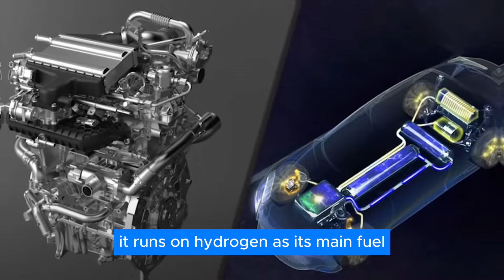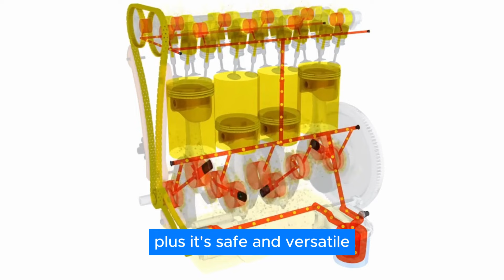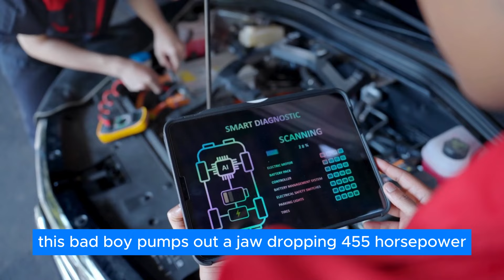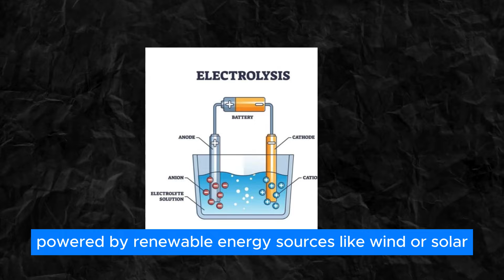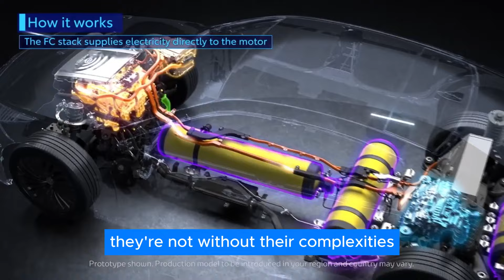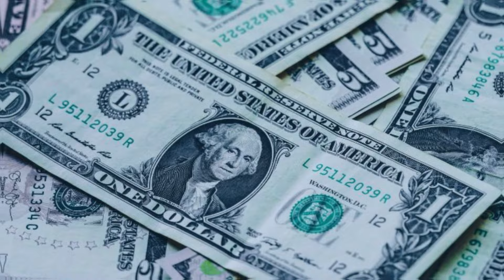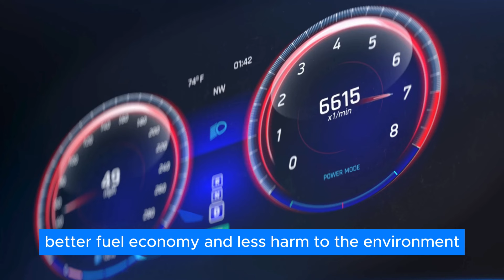Toyota CEO: "Our New Invention Destroys All Other Car Manufacturers''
For years, electric vehicles have been hailed as the future of transportation - promising cleaner air, quieter streets, and a revolution in energy consumption. But just when the world thought it had seen it all, Toyota unveils a game-changer, an innovation so revolutionary it sends shockwaves through the automotive landscape. Toyota has always been synonymous with innovation. But, what type of engine could this be that threatens to disrupt the very foundation of the EV movement? Join us as we uncover Toyota's newly developed engine will destroy the entire EV industry!

In the fast-moving world of cars, Toyota is stirring up quite a commotion with a bold claim that's got the whole electric vehicle industry buzzing with excitement. Not too long ago, Toyota made headlines by announcing the development of a hydrogen-combustion engine. But this isn't just any old hydrogen engine. While many other car makers have gone all-in on electric power, Toyota's charting a brand-new course.

They've invented a brand-new technology that's unlike anything we've ever seen before. Picture this: a revolutionary engine called the hydrogen combustion engine. It runs on hydrogen as its main fuel, hence the name. Now, what's truly special about this engine is what comes out of its exhaust pipe – not harmful carbon dioxide, but pure water. It's Toyota's innovative solution to shrink our global carbon footprint.